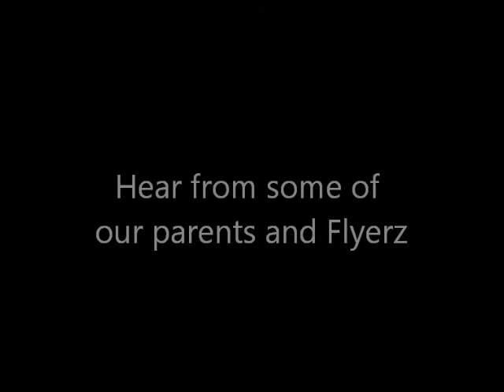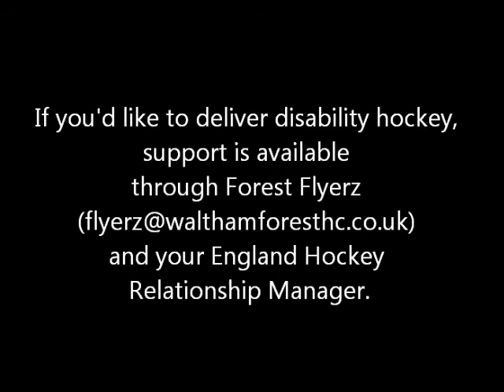Forest Flyerz: (Slightly longer) Compilation from sessions and hear from parents/Flyerz (July 2013)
Hear from some Forest Flyerz parents and Flyerz, and watch snippets from sessions and Flyerz Festival.